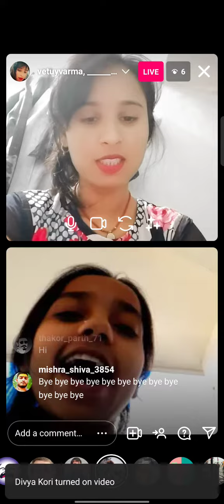31 December 2022